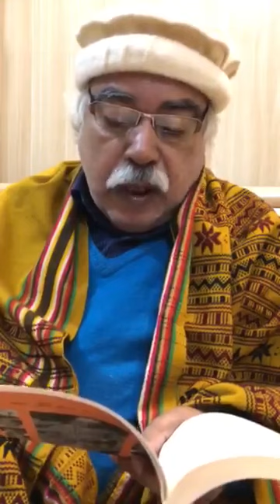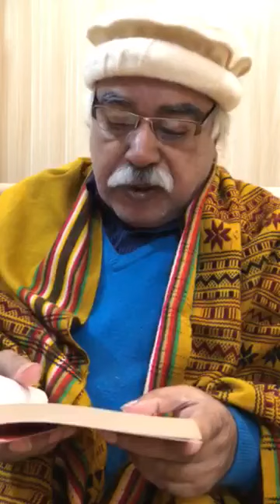Punjabi—Classical Singers: Ustad Allah Diya Khan - 2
Sangeet Samrat Khansahib Allah Diya Khan (1-2)
English: Pnt. B R Deodhar
Punjabi: Maqsood Saqib
Kitab: Sur Sangeet de Heere — 2011
Feete Bandi: Faiqa Anwar
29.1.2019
سنگیت سمراٹ خانصاحب الّلہ دِیا خاں(۱-۲)
انگریزی: پنڈت بی آر دیودھر
پنجابی: مقصود ثاقب
کتاب: سُرسنگیت دے ہیرے  —۲۰۱۱
فیتے بندی: فائقہ انور
۲۹.۱.۲۰۱۹